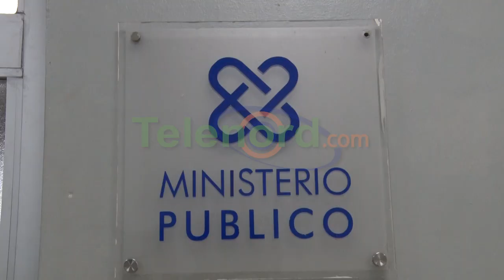Mujer dice le quemaron toda la ropa a su hija por celos de su pareja en SFM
San Francisco de Macorís. - Una madre denunció que la pareja de su hija quemó toda la ropa de la joven en un acto de celos, en la comunidad de La Boca de Colón, el domingo pasado 31 de diciembre de 2023.

Según la denunciante su hija Norquelys Altagracia Reyes, se encontraba en un colmado junto a su pareja el, cuando según la versión de José Julio, la joven se marchó del lugar con otro hombre, por lo que en represalia decidió quemar toda la ropa de Norquelys.

La madre afirmó que no defiende la decisión de su hija de irse con otro hombre, y que atribuye la decisión como resultado de la influencia del alcohol, pero que la dejó "desnuda" de posesiones.

La madre de Norquelys insiste en que no se justifica que su pareja haya tomado medidas tan extremas como destruir todas sus pertenencias, por lo que exige que José Julio compre las pertenencias perdidas de la joven de 20 años como reparación por los daños causados.